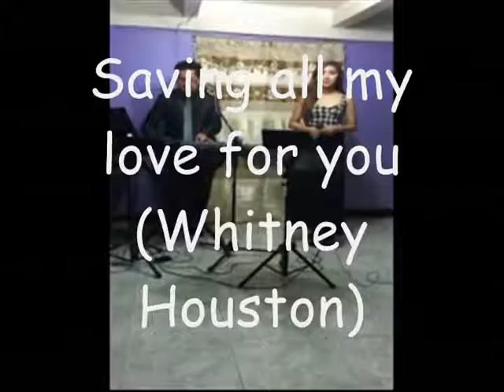Shuffle Notes Duo - Saving all my love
Video Demo